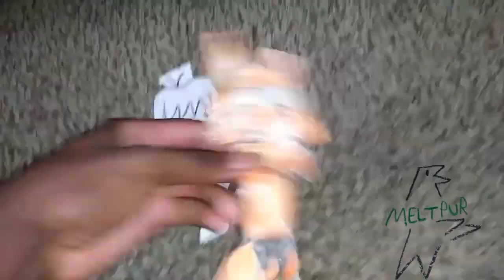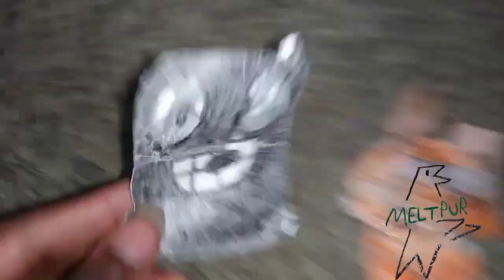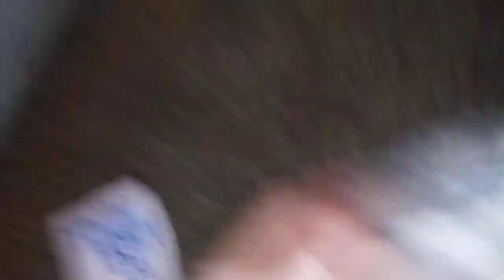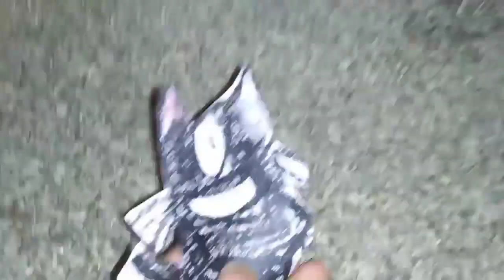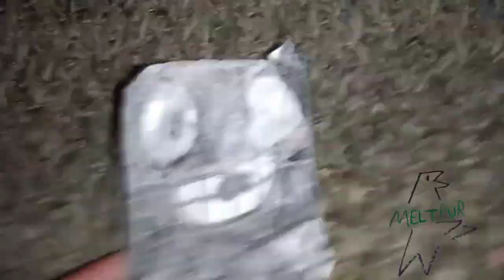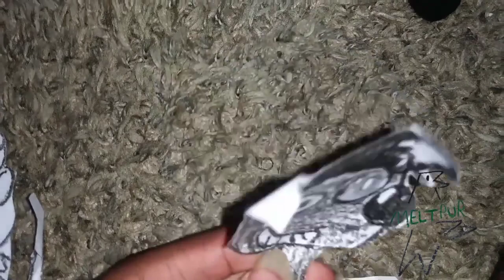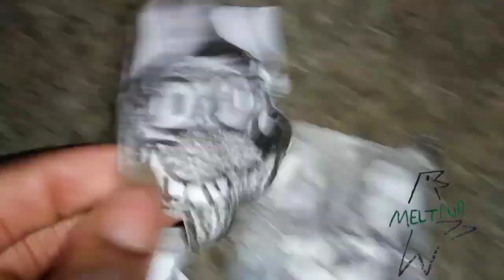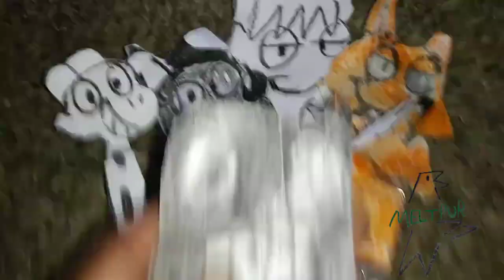August 27, 2023